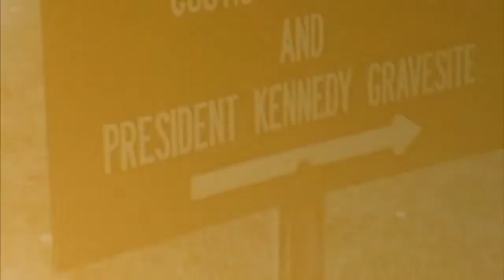Arlington National Cemetery 1967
Another old family vacation movie, this time to Arlington National Cemetery.

Movie starts at the grand Entrance.
Next, the Tomb of John F. Kennedy and the Eternal Flame.
Then we see a view of the Curtis-Lee Mansion on the hill - it was the former home of Confederate General Robert E. Lee.  This building is currently known as Arlington House.
Three children (my loving wife in yellow with her siblings) in front of the statue of Field Marshall Sir John Dill, of the UK military who is the highest ranking foreign soldier buried at Arlington (and one of only two equestrian statues in the cemetery, the other being of Civil War Union General Philip Kearny).
This is followed by a portion of the ritual at the Tomb of the Unknown Soldier and the film ends at the Arlington Amphitheater.

Recorded in 1967 on 8mm home movie film, and consequently there is no sound... sorry.